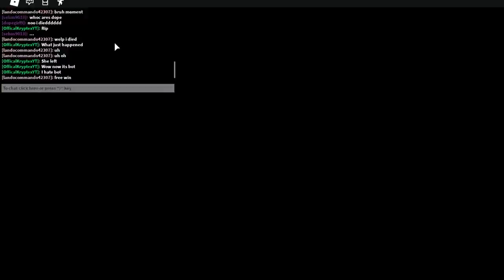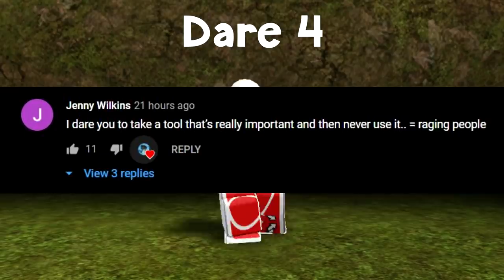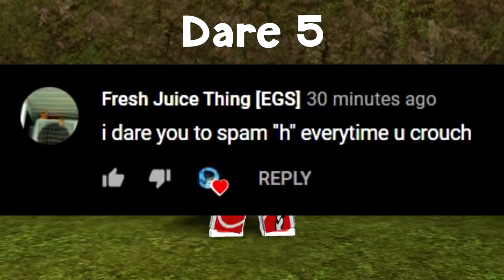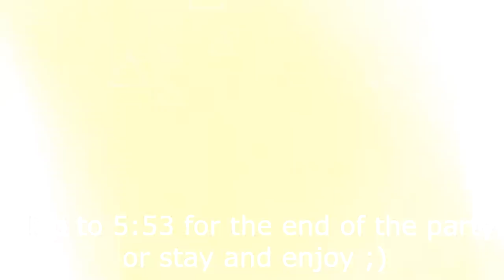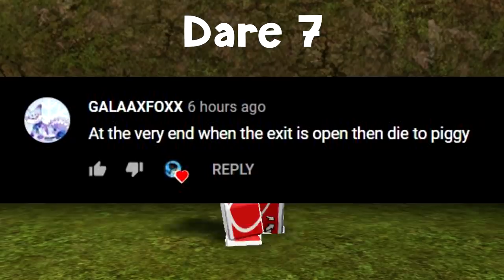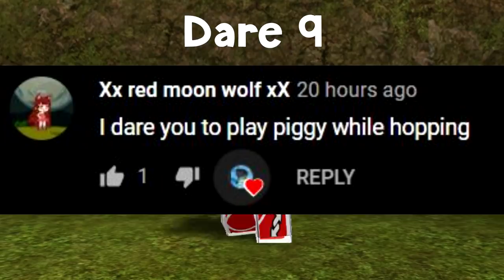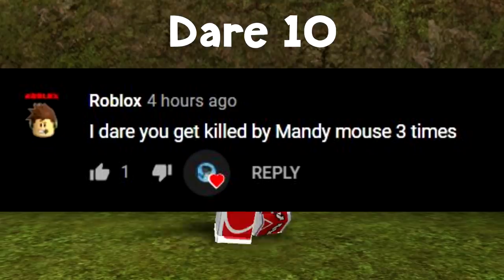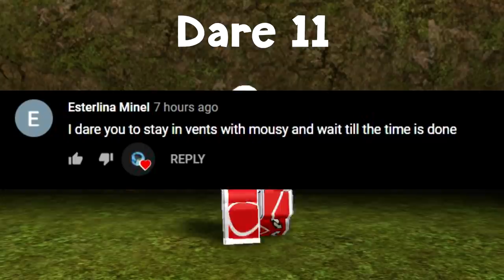Roblox Piggy Funny Challenges *Funny Moments* (Dares) Part 2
Legit sorry for not uploading for a couple of days, but anyway I'm back with Part 2 of your Dares/ Challenges in Roblox Piggy! :), and yeah your dares were quite interesting and weird..:P I would appreciate it if you could watch till the end and like the video to support me!

Let's try and get 6,000 Likes!

✔️Roblox Group (buy my roblox merch pls thx)

Roblox is a global platform where millions of people gather together every day to imagine, create, and share experiences with each other in immersive, user-generated 3D worlds. The types of gameplay on Roblox are just as limitless as the imagination of the creators themselves. Roblox is free to download and free to play on all modern smartphones, tablets, computers, Xbox One, Oculus Rift, and HTC Vive.

Thanks for stopping by B)